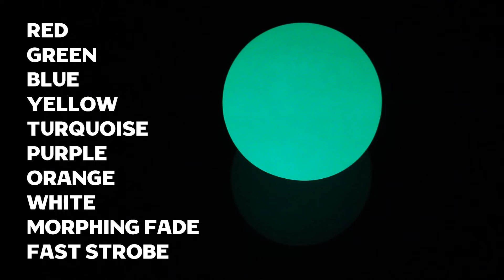Oddballs LED stage and contact juggling ball - multi-function